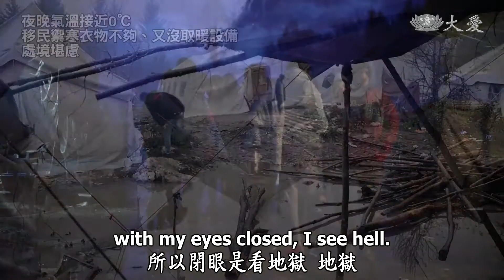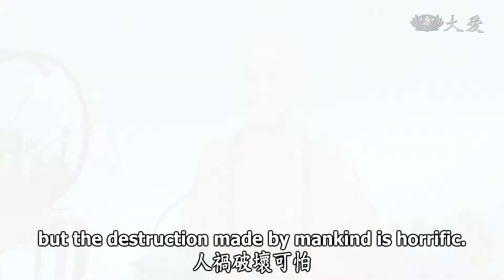Life Wisdom - Every Step is a Step on the Bodhisattva Path (人間菩提 - 步步正道行法華)